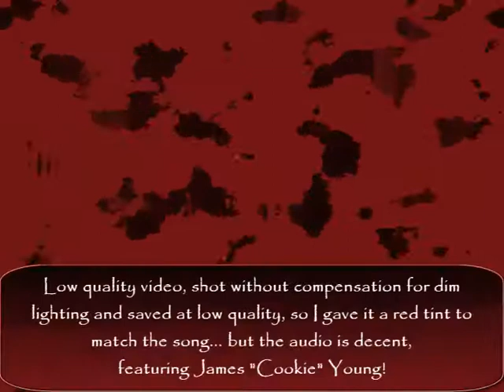Red House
Utah All-Star Band at The Machine Shop in Evanston, Wyoming, with Cookie Young paying homage to Jimi Hendrix.That Bass Player and Drummer are pretty tight, too.